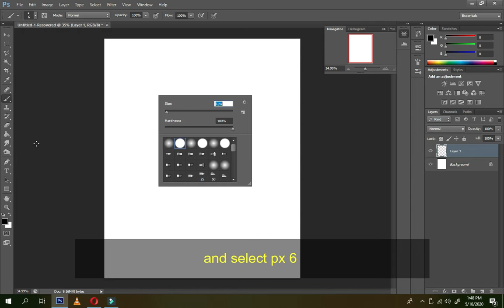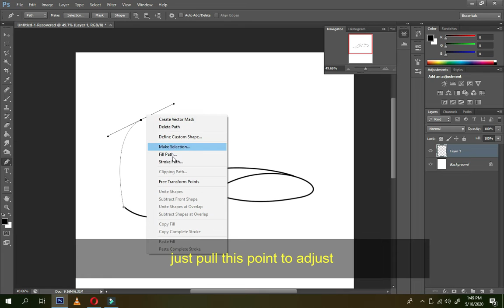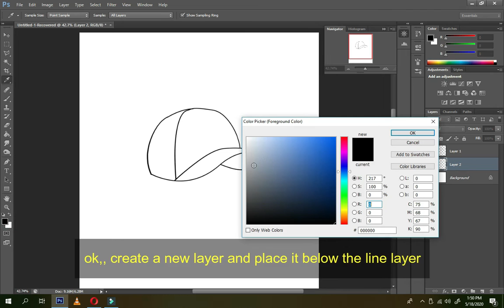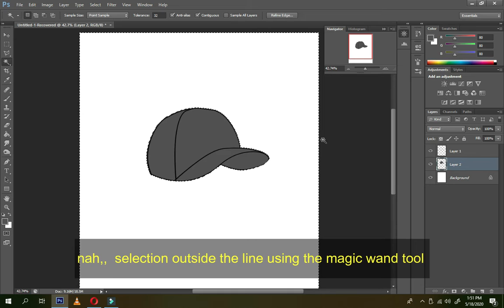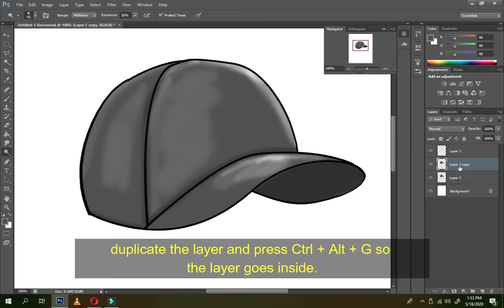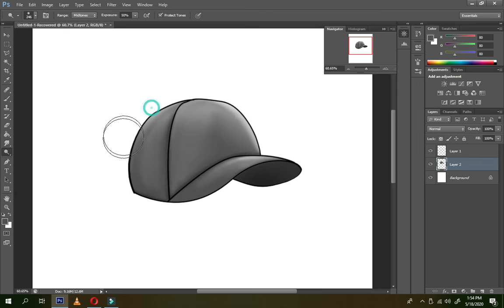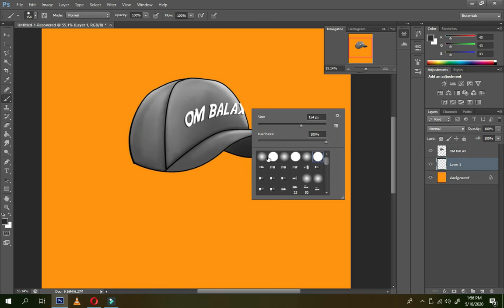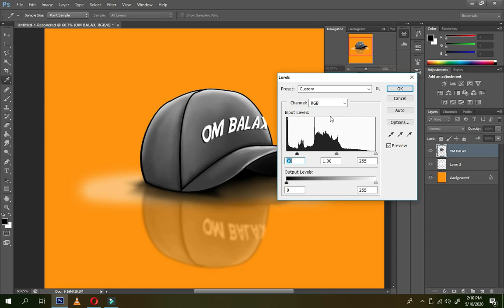HAT DRAWING TRAINING. VERY EASY | Pen Tool And Smudge Tool | Photoshop Tutorial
thanks.